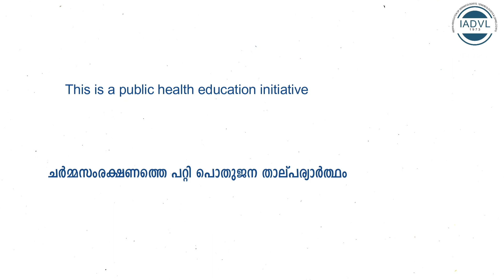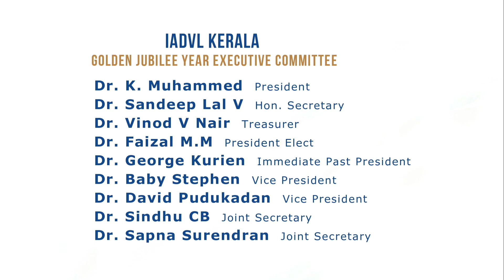വീട്ടമ്മമാരും കൈകളുടെ എക്സിമയും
കൈകളുടെ ചർമ്മത്തെ ബാധിക്കുന്ന ഒരു പ്രധാന ആരോഗ്യപ്രശ്നമാണ് Hand Eczema . വീട്ടമ്മമാരാണ് ഈ പ്രശ്നം കൂടുതലായി നേരിടുന്നത്. ഇതിന്റെ കാരണങ്ങളെ കുറിച്ചും പ്രതിരോധ മാർഗ്ഗങ്ങളെ കുറിച്ചും ദയവായി കേട്ടു നോക്കൂ .